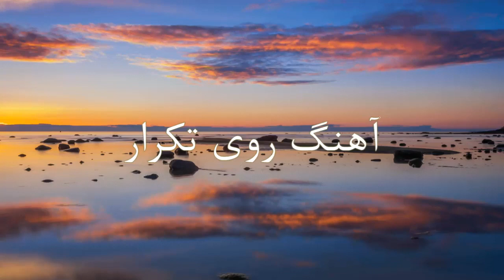Farsça şarkı ( Persian Song ) _ Benim hakkım değildi ( حقم نبود ) _ Reza Yazdani